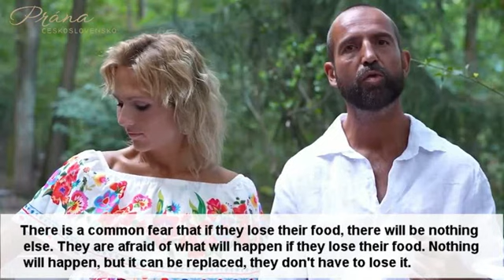Pranic energy of Czechoslovakia